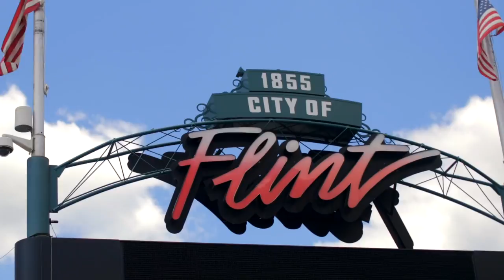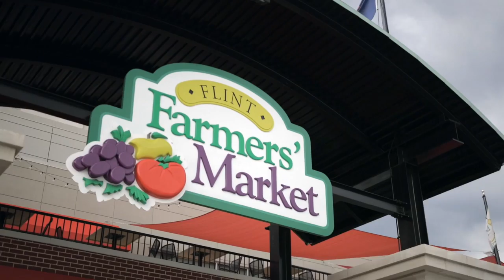TG360: FlintNOW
Two years ago, Pistons owner Tom Gores made a $10 million dollar commitment to assist short-term and long-term relief efforts following the Flint water crisis.  The spotlight may fade, but the efforts to achieve a sustainable recovery continue